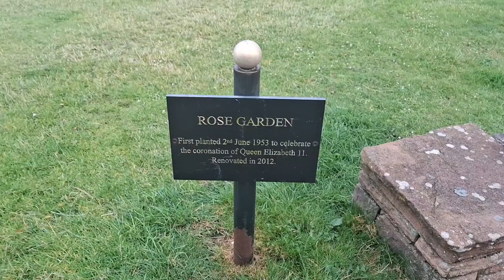Walking Around Silloth, Cumbria & Views Of Criffel 🏔⛱️ | North West Holiday Day 1 Vlog